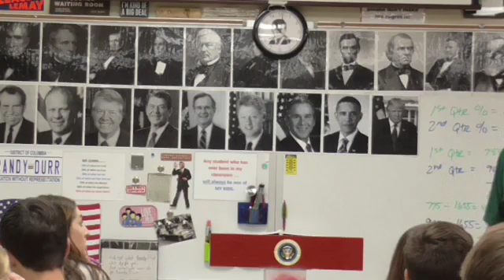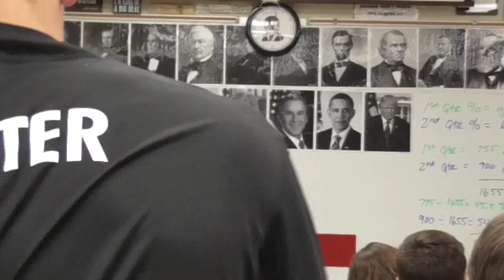01 JFK CR 3